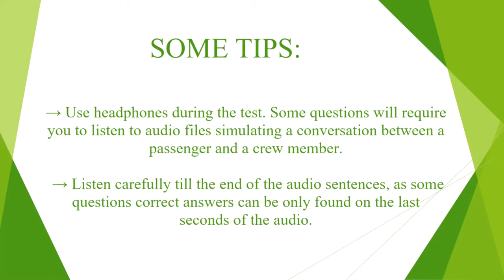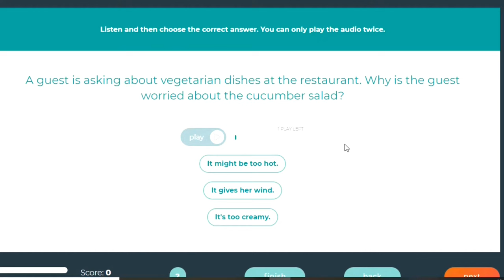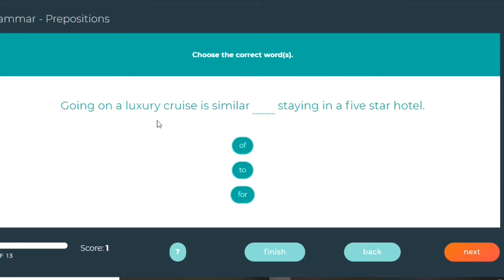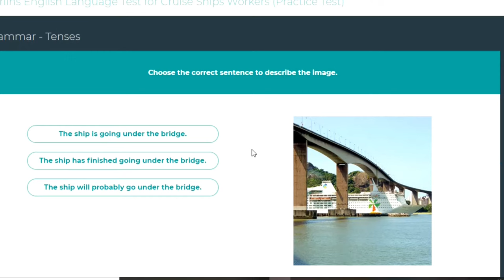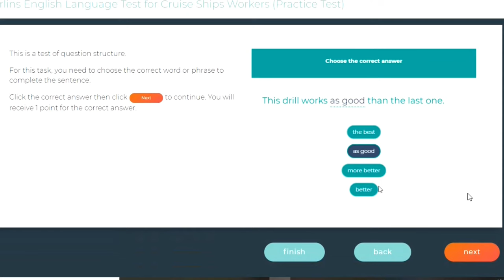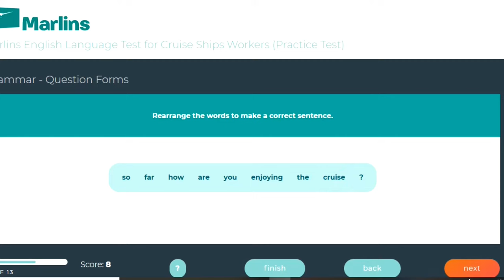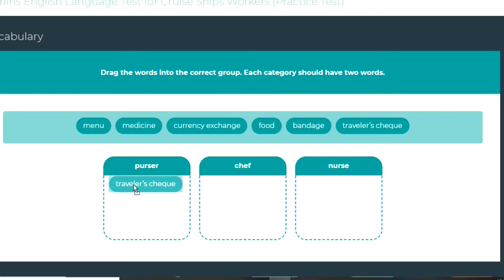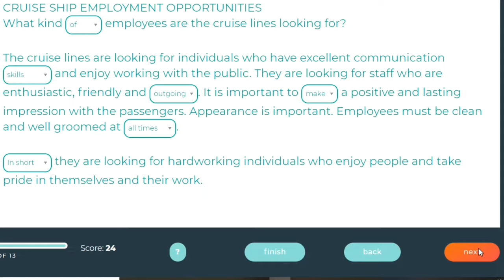MARLINS TEST FOR CRUISE SHIP WORKERS | SAMPLE TEST VIDEO | SEAFARER DIARY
SHOUT  OUT TO ALL SEAFARER 🎙🙏⚓